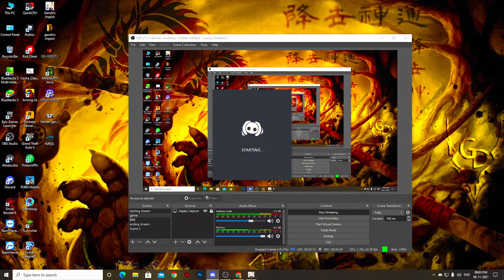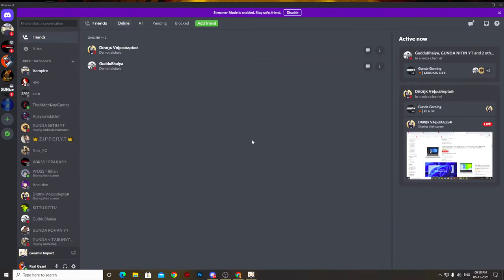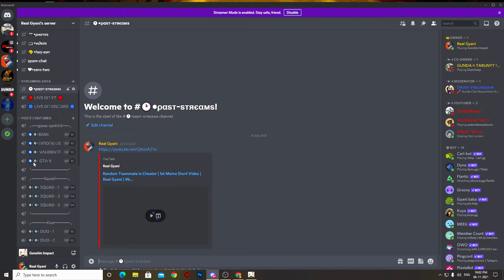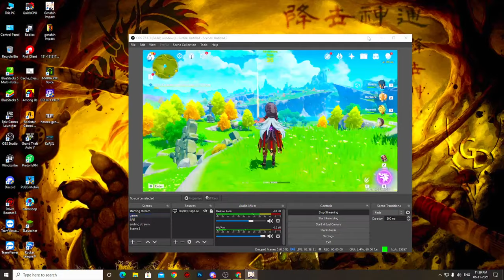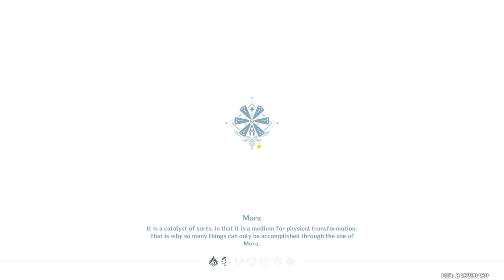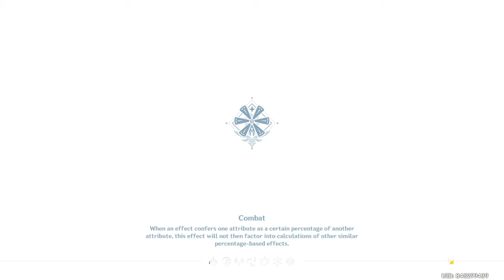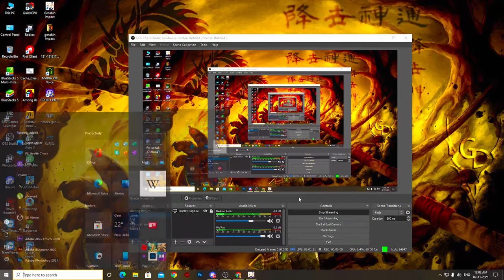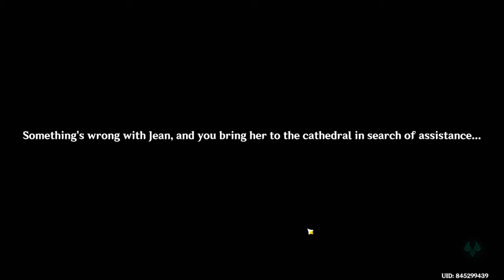Genshin Impact | Real Gyani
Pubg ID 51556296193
Valorant ID Real Gyani#6744
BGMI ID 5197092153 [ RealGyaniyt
Genshin Impact ID

PC SPEC
processor     - i5 10 Gen
Graphic Card - 1650 gtx gygabyte
hdd                  - 2tb
mother board - gygabyte 410M 2 slots ram
Power Supplier - 550 watt Gygabyte